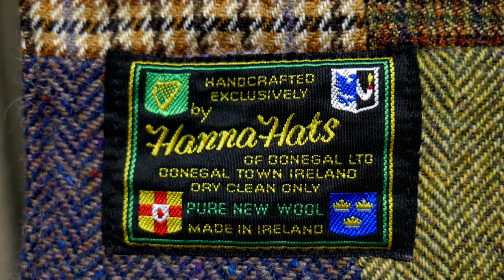【ハンナハッツ】お洒落なアイルランド製パッチワークマフラー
【ブログ】

●フィットネス専門チャンネルもやってます！

『楽曲提供』
DOVA-SYNDROME